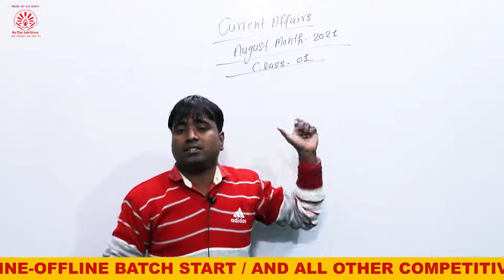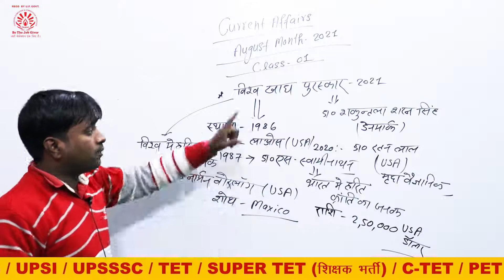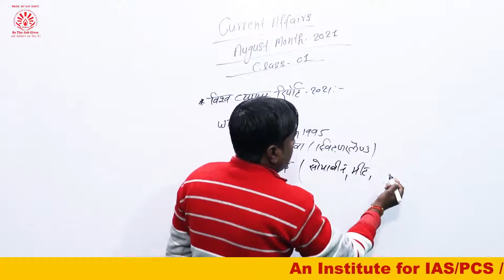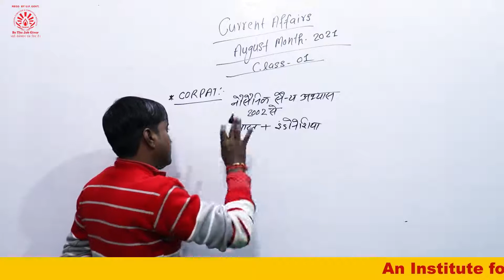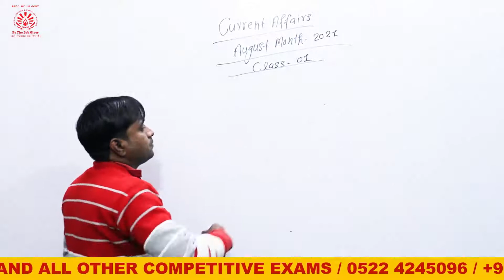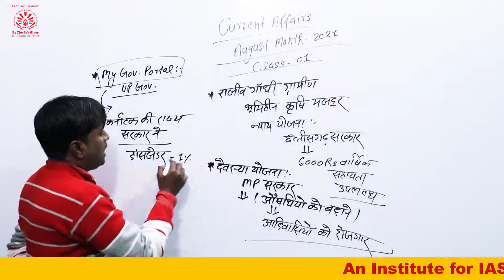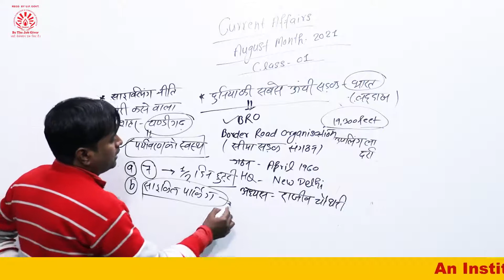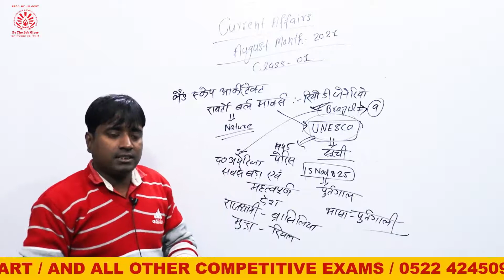August Month 2021 Current Affairs in 2022 | Current Affairs In Hindi l Lecture-05 l By Deepak Sir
August Month 2021 Current Affairs in 2022 | Current Affairs In Hindi l Lecture-04 l By Deepak Sir

6 January 2022 current affairs,
Daily current affairs booster,
Current affairs, January 2022 current affairs,
Daily current affairs booster 5th January,
Current affairs for railway bharti,
Trending news,
Current affairs with Deepak Sir current affairs today,
UPSI BY Deepak Sir